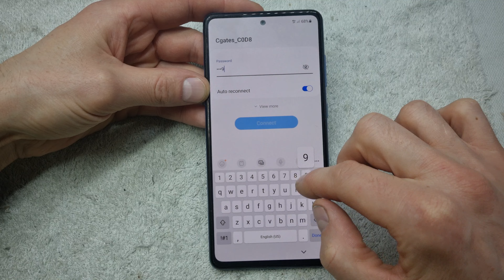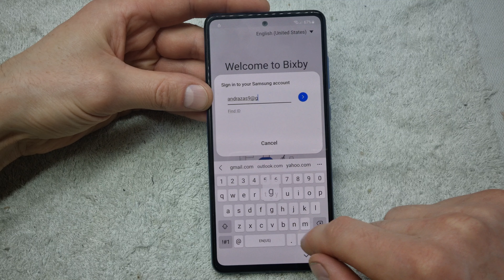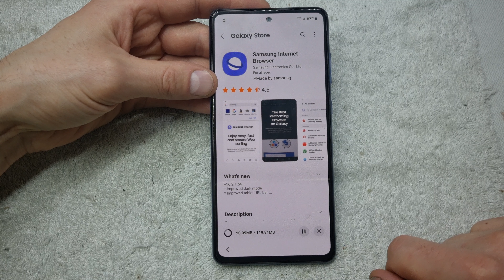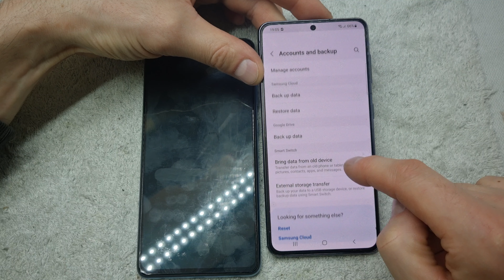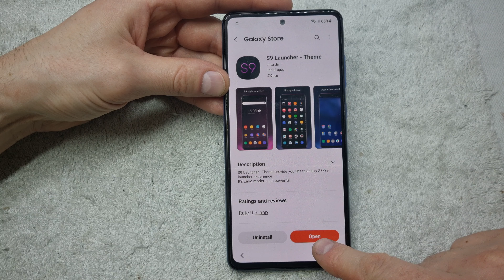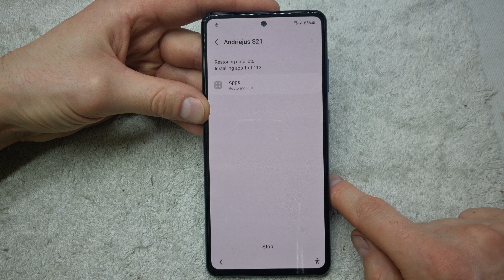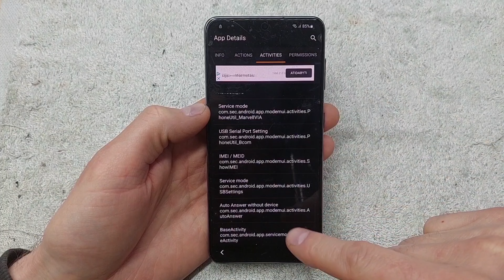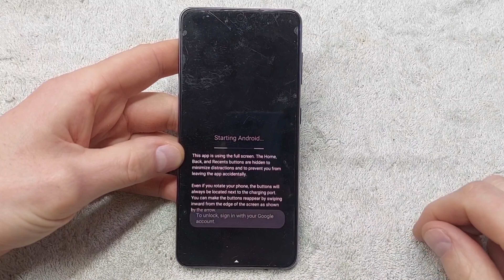Samsung A52 FRP Bypass Android 12 | How to Remove Google Account Samsung Galaxy A52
Samsung A52 frp bypass android 12 , how to remove google account samsung galaxy a52, bypass google account , unlock google account samsung a52 android 12

how to remove google account samsung galaxy a52
remove google account samsung a52
frp bypass samsung a52
frp bypas samsung a52 android 11
frp samsung a52
frp bypass
how to bypass google account samsung a52
unlock google account samsung a52
samsung galaxy a52
samsung a52
android 12
samsung a52 frp unlock
how to
techmobil